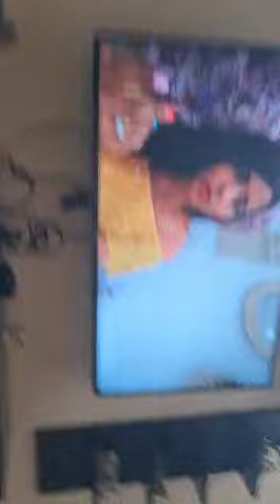original video of house tour by nephew ...youtube youtuber ruchikasharma housetour alishan ghr